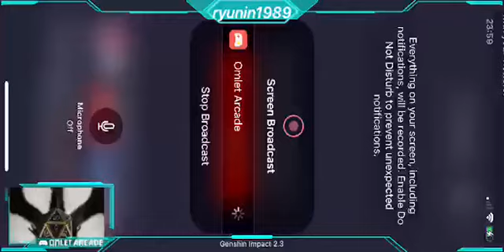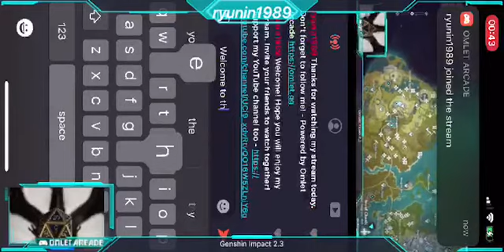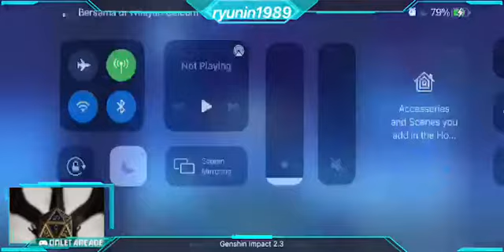Genshin Impact - Daily grind for next banner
Daily commissions, boss fights and fishing